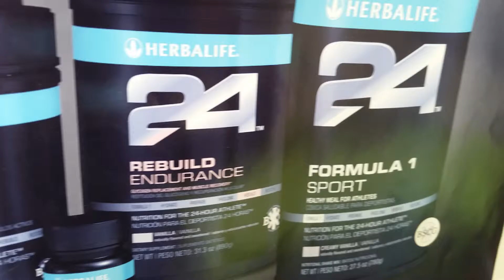Broken Arrow, Oklahoma - HERBALIFE IND MEMBER C. ARTHUR - Herbalife24 - lose weight